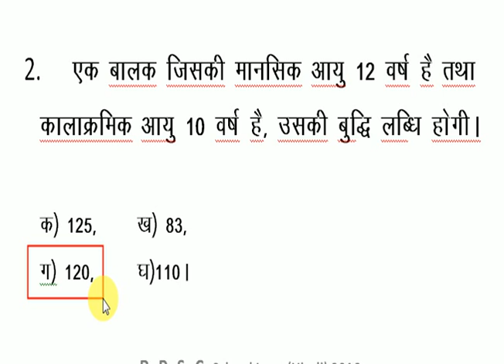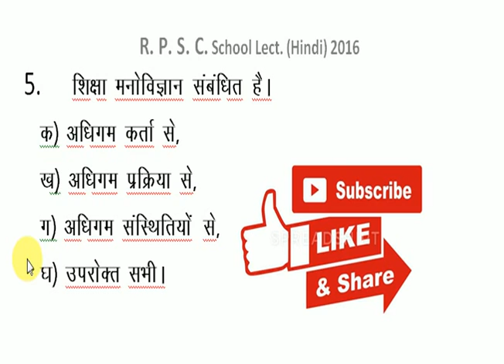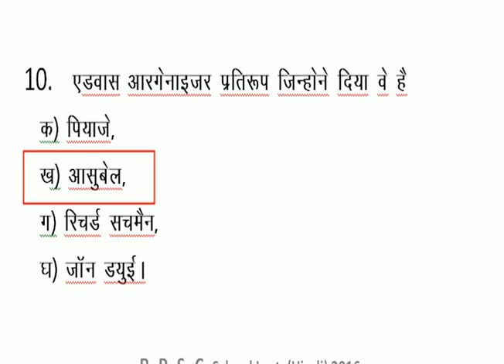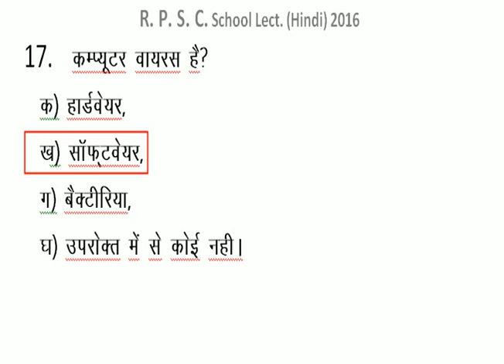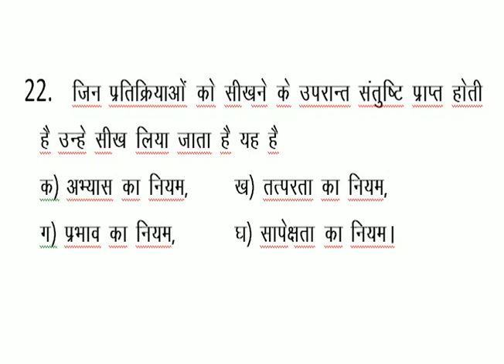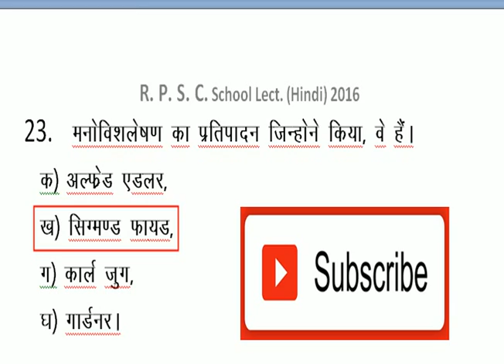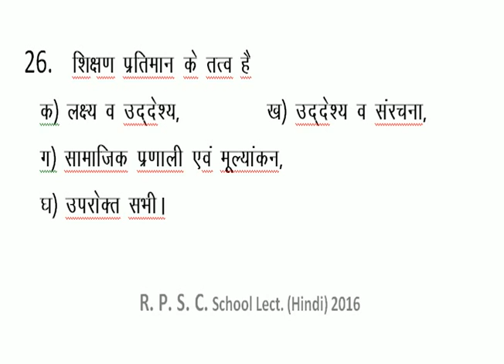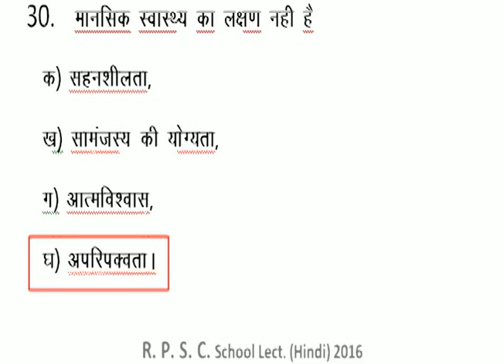(Education Psychology) RPSC 1st Grade 2016 Hindi Solved Question Paper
RPSC 1st Grade 2016 Solved Question Paper